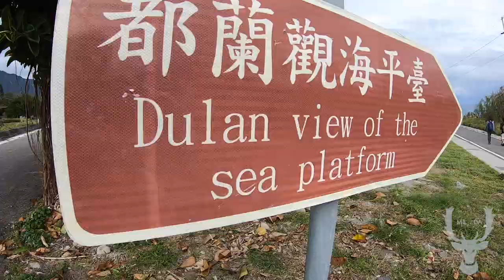Take me down to the paradise Dulan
Song: Love Life
Artist: LIQWYD